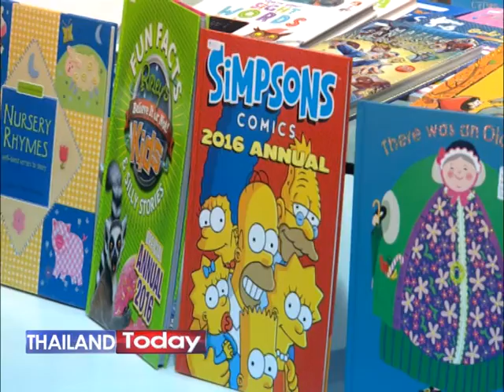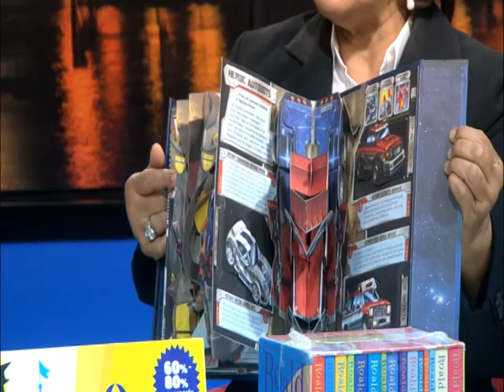Mr Surachet Worawongwasu Thailand Today2017เทป87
Mr  Surachet Worawongwasu